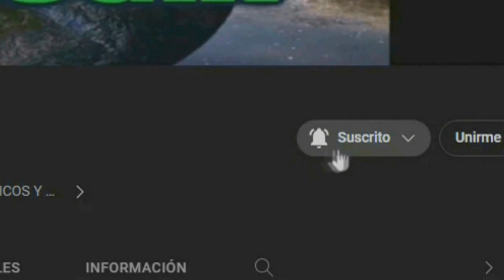EL ULTIMO MAESTRO DEL AIRE LIVE ACTION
filtradas las primeras imagenes del ultimo maestro del aire en live action